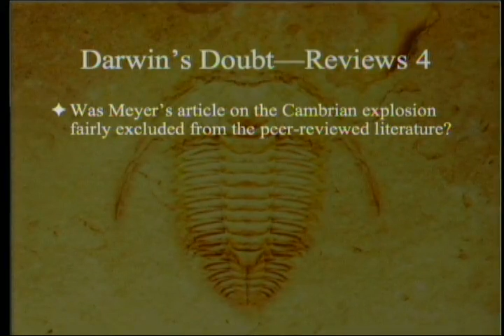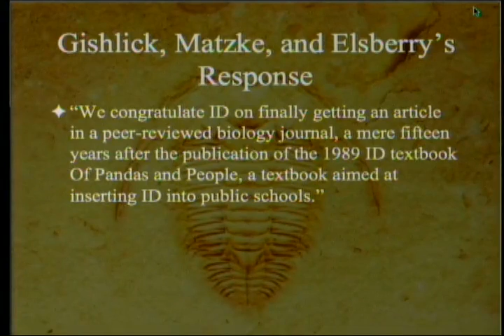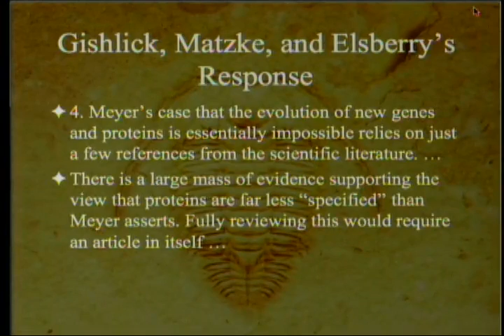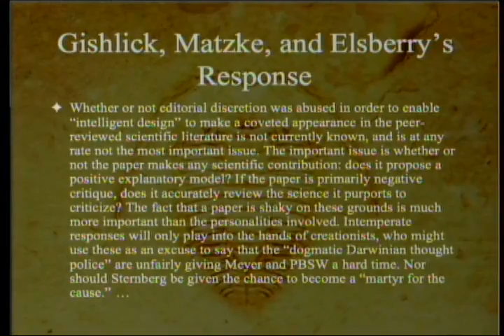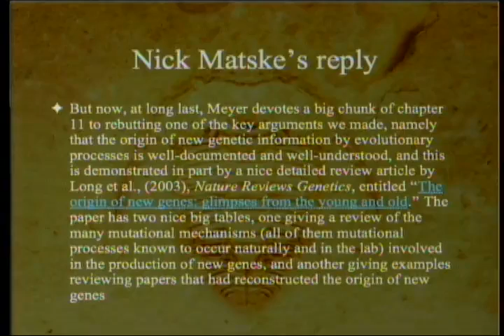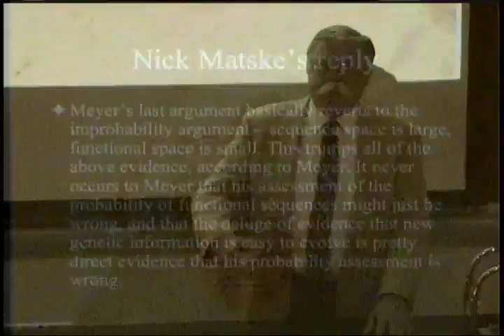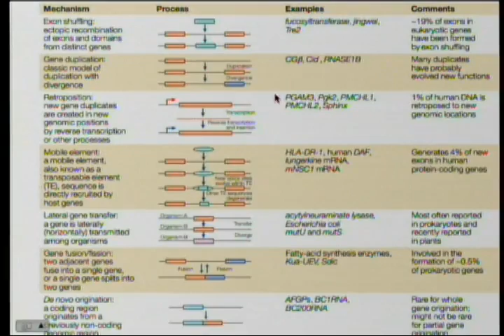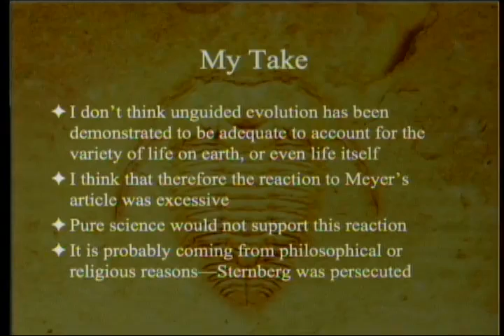Darwin's Doubt - Reviews 4 2-8-2014 by Paul Giem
We will discuss the dispute over Steve Meyer's 2004 article, edited by Richard Sternberg, "The origin of biological information and the higher taxonomic categories."  Proceedings of the Biological Society of Washington 117:213-39.

1. Meyer SC, 2013. Darwin's Doubt: The Explosive Origin of Animal Life and the Case for Intelligent Design. New York: HarperCollins, especially Chapter 11
4.  Long, M., Betran, E., Thornton, K. and Wang, W. (2003). "The origin of new genes: glimpses from the young and old." Nat Rev Genet 4(11): 865-875.